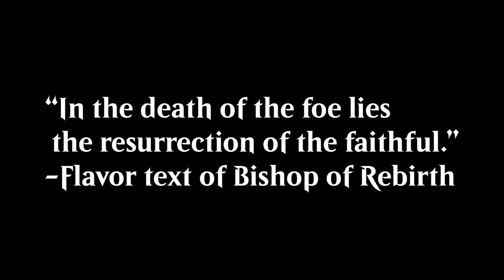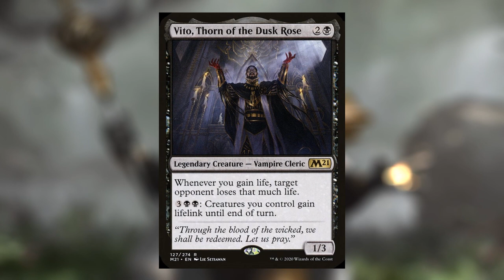What is the Legion of Dusk? [MTG Lore]